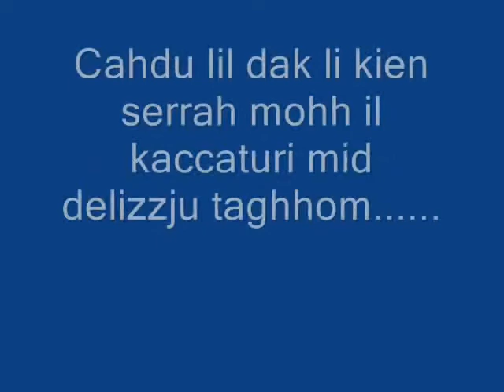"Eddie Fenech Adami mignun jew ried jitnejjek bin-nies"! Bil Barka Tal Prim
Perici Calascione kien qed jitkellem f laghqa top secret mal kaccaturi u bil barka tal Prim Gonzi ghal din is sentenza.
"Meta wiehed jaqra dawk iz-zewg ittri zewg konkluzjonijiet biss hemm, ma hemmx wisq fejn imur. Jew dan, Eddie Fenech Adami mignun jew ried jitnejjek bin-nies. Wahda jew l-ohra. Ma hemmx fejn iddur."
Perici Calascione